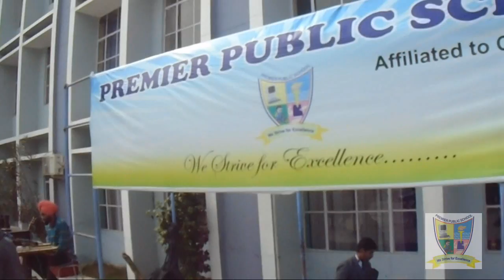Republic Day Celebration in Premier Public School Part 6